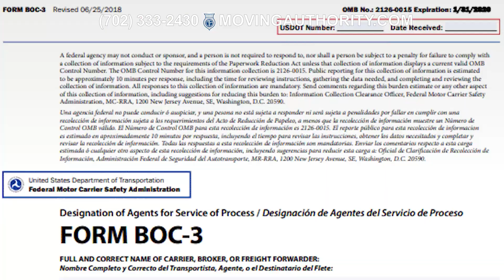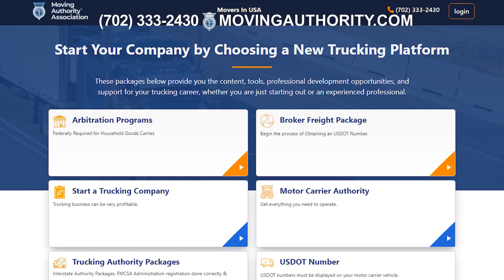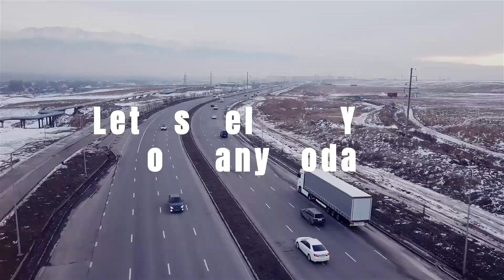What Is BOC Three | BOC-3 Filing is Required by All Motor Carrier's transporting across State lines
Please Call PCT 9am to 5pm: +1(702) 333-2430